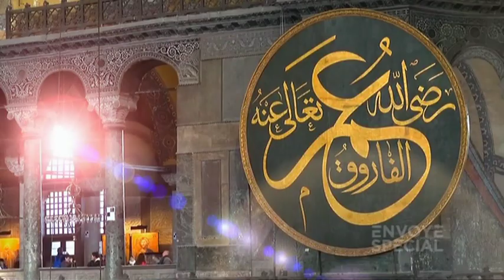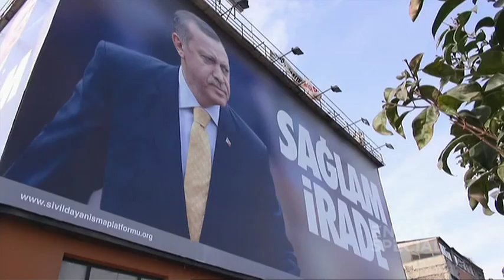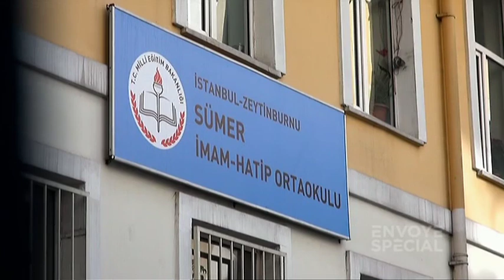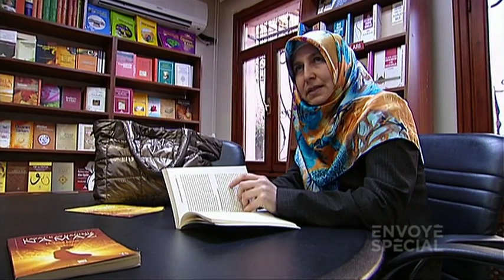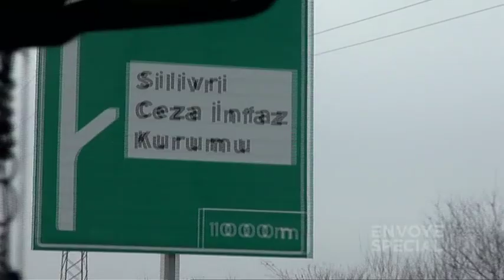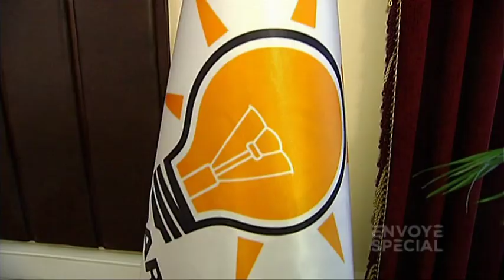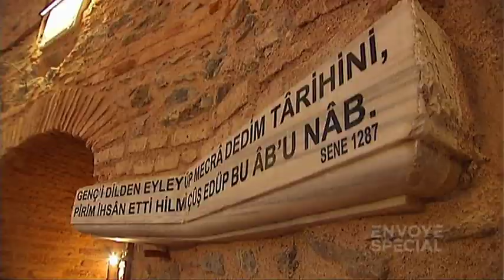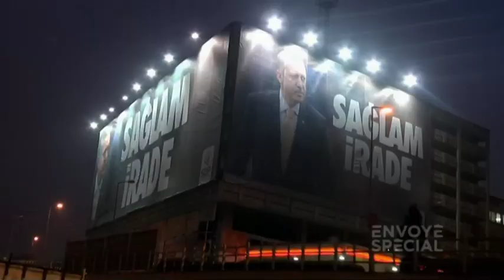Hiver turc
Malgré un score électoral confortable et le fait d’avoir conservé ses principaux fiefs lors dernières élections municipales, le parti islamiste de l’AKP, au pouvoir depuis douze ans, est de plus en plus contesté et de moins en moins présenté comme un « modèle ». Longtemps, des observateurs y ont vu un exemple, la preuve qu’un gouvernement islamiste pouvait respecter la démocratie et la laïcité. Ce printemps cachait un hiver.

L’enquête de Caroline Fourest et de Fiammetta Venner est édifiante. Loin des promesses, la politique qui est menée est bien une politique visant à utiliser la démocratie pour faire reculer la laïcité et les libertés individuelles en Turquie.

Procès arbitraires contre des laïques et des journalistes, transformation de miliers d’écoles publiques en écoles religieuses, mise au pas des minorités comme les Alevi, répression de la jeunesse contestataire lors des manifestations de la Place Taksim, et plus récemment censure de Twitter pour faire taire les révélations sur la corruption… L’illusion d’un pouvoir turc « islamiste modéré » est bel et bien en train de fissurer.